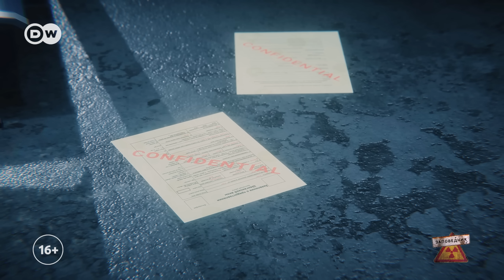Москва устанавливает ПВО. Эрдоган против Швеции. Украина ждет танки – "Заповедник", выпуск 249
Турция не пускает Швецию в НАТО. Германия тянет с танками для Украины. Казахстан отменяет визаран для россиян. Индия – №1 в мире по населению.

Инфоповоды:
– На крышах домов в центре Москвы стали устанавливать системы ПВО, предназначенные для защиты от беспилотников.
– МИД РФ заявил о понижении уровня дипотношений с Эстонией.
– На конференции в Рамштайне Германия так и не дала согласия на поставки тяжелых танков в Украину.
– Министр иностранных дел ФРГ Бербок заявила, что Польша не делала официальных запросов в Берлин на передачу танков Украине. Но если это произойдет, то Германия не будет против.
– Пригожин подарил Миронову кувалду.
– Пригожин заявил, что в ближайшее время ютуб будет закрыт и требует давать сроки за "гламуризацию" армии.
– Премьер Израиля Нетаньяху отправил министра МВД Дери в отставку из-за решения Высшего суда справедливости (БАГАЦ). При этом Нетаньяху пообещал найти законный способ, чтобы Дери продолжил работу.
– Французское правительство не намерено менять планы пенсионной реформы, несмотря на протесты.
– Эрдоган заявил о том, что Турция не поддержит заявку Швеции на вступление в НАТО. Это произошло после повешения в Стокгольме чучела Эрдогана и сожжения там Корана.
– Санду в интервью допустила отказ Молдавии от нейтралитета для вступления в НАТО.
– Новые правила для пребывания в Казахстане, отмена так называемого "визарана".
– Индия обошла Китай по численности населения.
– В доме Байдена нашли очередную порцию секретных документов.
– В Госдуме предложили убрать из школьной программы "Архипелаг Гулаг".
– Минюст продолжает публиковать списки новых иноагентов.

Вы можете посмотреть интересующий вас сюжет отдельно:
00:00 ПВО в Москве
03:51 Итоги Рамштайна
06:03 Рагнарек
08:31 Международный аэропорт
11:37 Песенка пропагандистов

Только для взрослых! Ведущие политтехнологи Волк и Заяц заняты обсуждением новостей актуальной политики! Еженедельно они разносят в пух и прах политическую элиту от Путина до Байдена, от Эрдогана до Шольца. Вскрывают все скандалы, громкие события, интриги. Политика доступно и без прикрас – в сатирическом шоу DW "Заповедник".
Смотри бесплатно, 16+